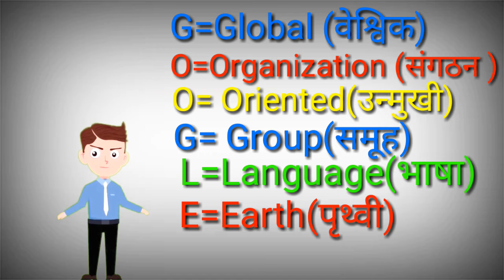गूगल की फुल फाॅर्म क्या है ?🤔 What is Google Full form🤔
Google गूगल की फुल फाॅर्म क्या है ?🤔 What is Google Full form🤔